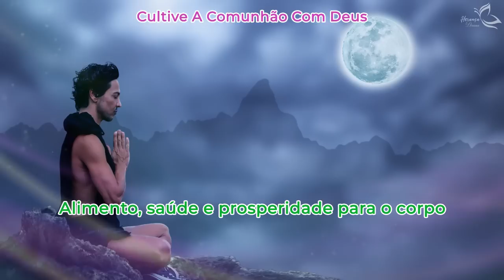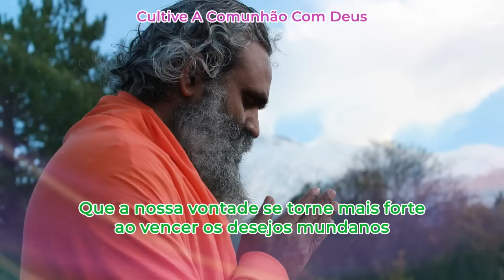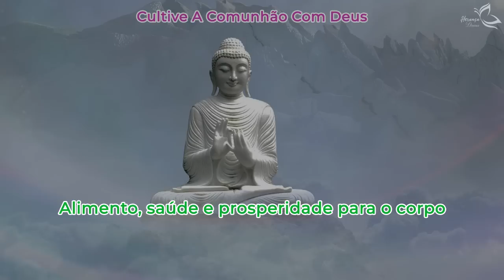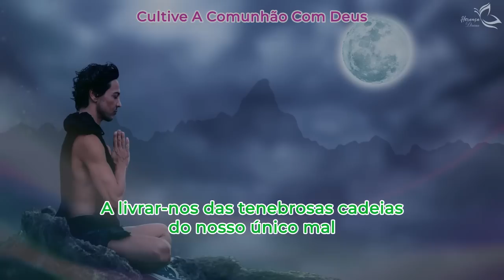Gracioso E Grandioso Pai Nosso De Paramahansa Yogananda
Gracioso E Grandioso Pai Nosso De Paramahansa Yogananda é uma oração para você cultivar a comunhão com Deus, é uma forma de conversar com Deus, é o momento de conexão com o Divino. Se você orar com profundidade, fé e persistência, seu coração se encherá de alegria. Não se dê por satisfeito até experimentar esta alegria, já que quando seu coração está inundado pela alegria você sabe que Deus escutou a mensagem da sua oração. Então ore ao Pai do seguinte modo: “Senhor, esta é minha necessidade. Estou disposto a trabalhar para consegui-la, mas peço que me ajudes a pensar e agir corretamente para ter êxito. Usarei minha razão e trabalharei com determinação, mas guia Tu minha razão, minha vontade e minhas atividades ao objetivo certo.”
A repetição da oração interior dos sussurros mentais deve ser incessante e inabalável diante de qualquer dificuldade. ORAR É A RESPIRAÇÃO A ALMA!

- ORAÇÃO –
Pai, Mãe, Amigo e Bem Amado Deus.
Que a pronunciação incessante e silenciosa do Teu
Sagrado nome, conduza-nos à Tua semelhança.
Inspira-nos, para que a nossa adoração as coisas materiais, se transforme em adoração à Ti.
Que através da pureza de nossos corações, possa Teu reino de perfeição vir à terra e liberar todas as nações do sofrimento.
Que a nossa vontade se torne mais forte ao vencer os desejos mundanos e  sintonize-se afinal com Tua vontade perfeita.
Dá-nos o pão de cada dia, alimento, saúde e prosperidade para o corpo; eficiência para a mente e sobretudo,
Teu amor e sabedoria para a alma.
É tua lei que diz:
“Com a mesma medida com que medirdes, também vos medirão”.
Que possamos perdoar aqueles que nos ofendem,  sempre atentos à nossa própria necessidade  de Tua imerecida misericórdia.
Não nos abandones no abismo das tentações em que caímos, pelo mal uso que temos feito da razão que nos concedeste.
E quando for Tua vontade submeter-nos à prova, oh Espírito, permite-nos compreender que Tu és muito mais fascinante do que qualquer tentação terrena.
Ajuda-nos a livrar-nos das tenebrosas cadeias do nosso único mal: não conhecer-Te.
Porque Teu é o Reino, o Poder e a Glória pelos séculos e séculos.
Amém!

Fonte site texto: Yogananda Srf Org

Fonte áudio: CCMixter
Artist: Jeris (Vj Memes)

Fonte fotos: Pixabay